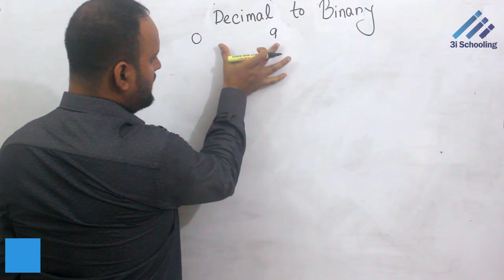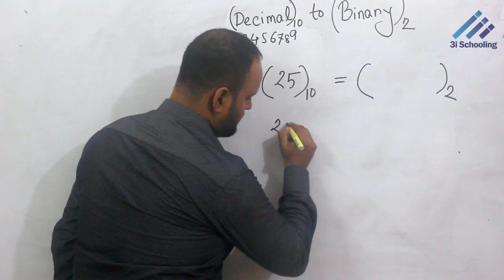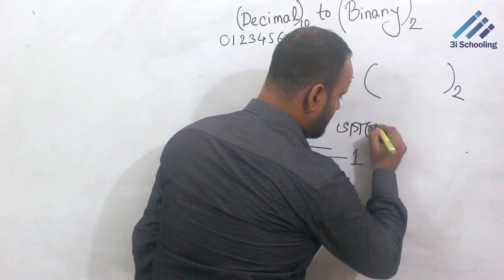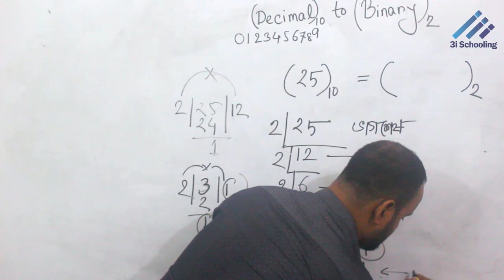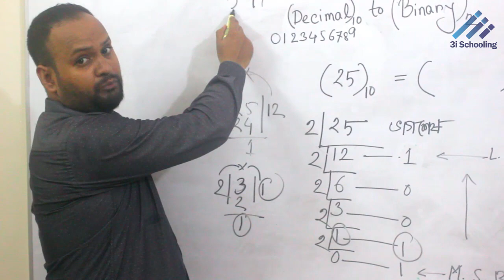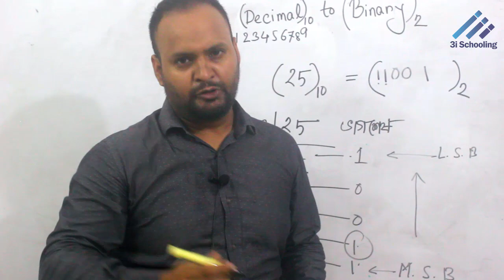H.S.C: ICT, Number system Conversion (Decimal to Binary) ডেসিমাল থেকে বাইনারি রূপান্তর।